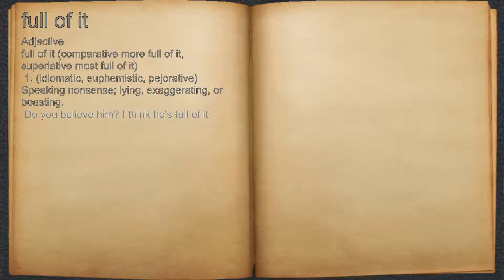What does full of it mean?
A spoken definition of full of it.

Intro Sound:
Typewriter - Tamskp